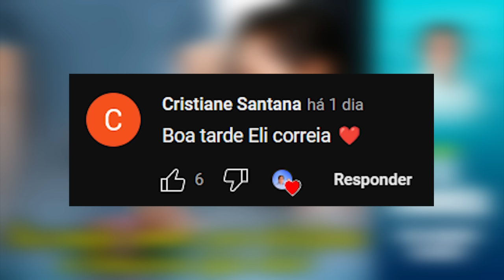Fazendo amor por telefone, a loucura que vivo | Eli Corrêa Oficial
Oiii, gente! Nessa carta, após receber um SMS picante por engano, a ouvinte acaba se envolvendo com o homem das mensagens e eles fazem sexo por telefone a 9 meses mesmo que ambos sejam casados.